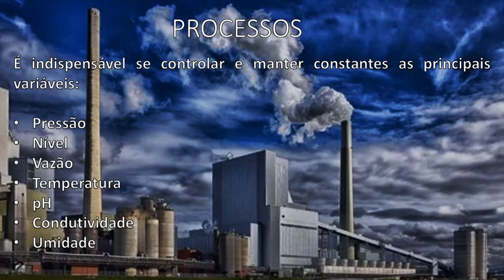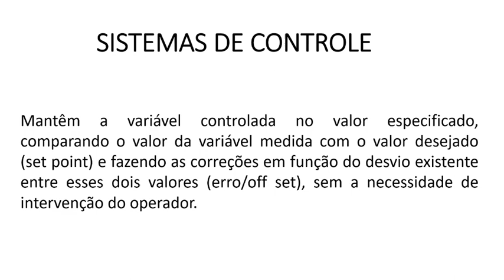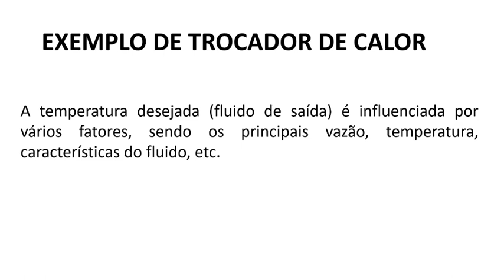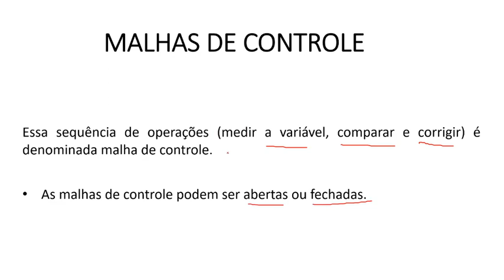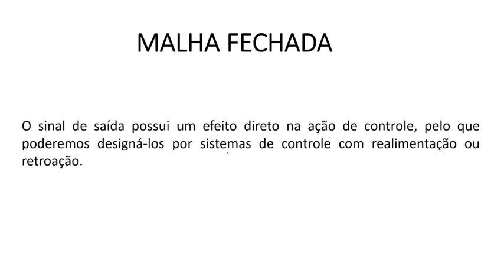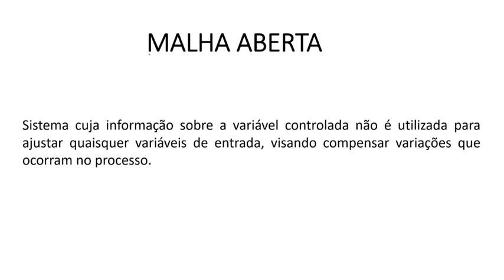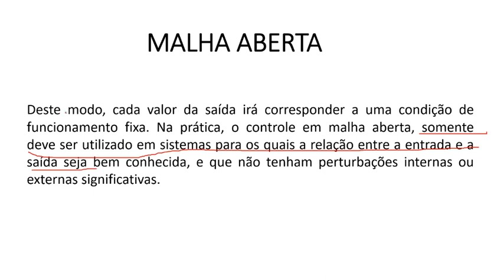23 03 20 Parte 1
Aula de instrumentação dia 23/03